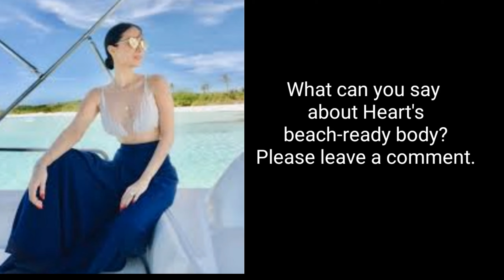Heart Evangelista Shows off her Beach-Ready Body in a Two-piece Hermès Bikini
We know Heart Evangelista as fashion icon, a vlogger who has her own trend when it comes to fashion. This summer, Heart post some of her beach body photos in her Instagram account.